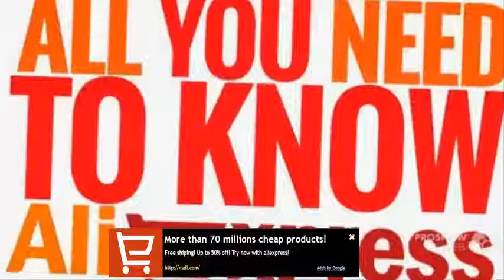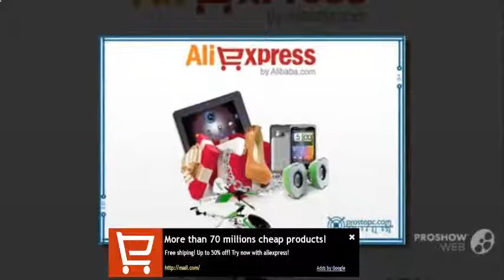Watch Shopping China - Salto Del Guairá - Paraguai - Shopping China Guaira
Shopping viagem para o paraguay China comprar no paraguay compras no Paraguai Salto shopping paraguay compras paraguay del Guaira paraguai camila coelho mariana saad eletronicos importados maybelline paraguay Noruega caballero boticario maquiagem compras salto tutorial Madera mary kay shopping famosas lâncome marcas grosso natura fenzza chanel loreal china pedro ponta lojas DFNI juan porã mato vult avon dior nars guaira sul